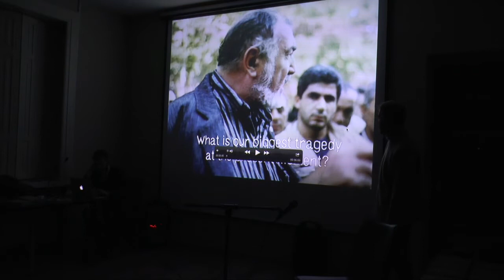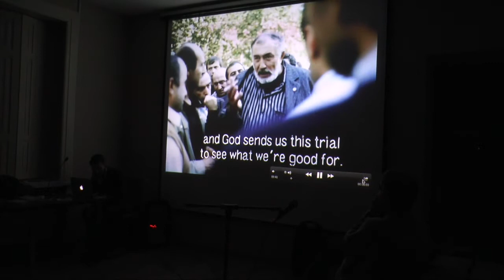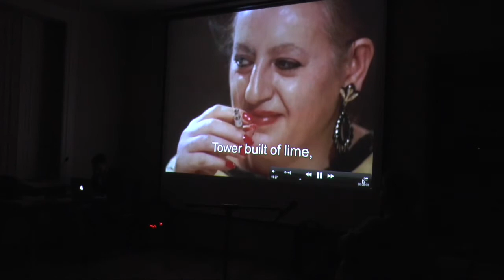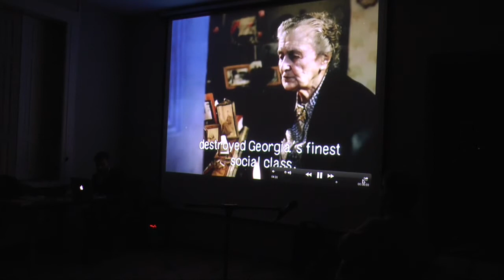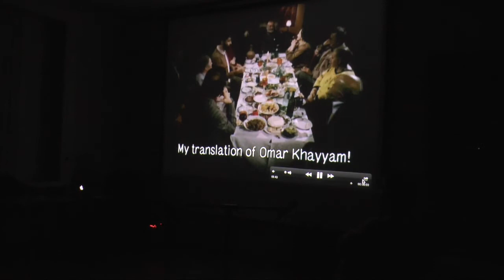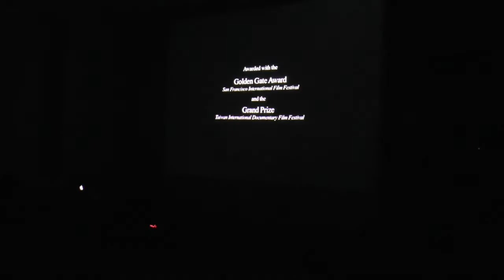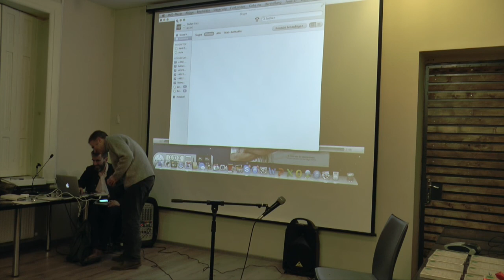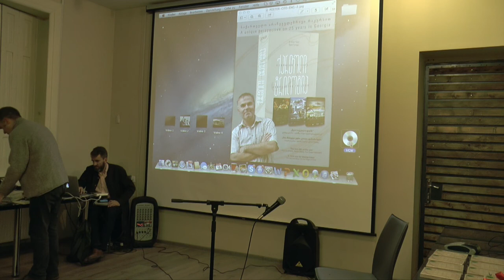Presentation of "Georgian Trilogy" by Stefan Tolz and Q&A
18 December, 2014

German filmmaker Stefan Tolz has known Georgia for more than 25 years and carries Georgia "in his heart" as he says.

He has directed more than 20 documentaries, mostly in co-operation with the French-German cultural channel ARTE. He came to Georgia for the first time in 1990 to study at the Georgian Institute for Drama and Cinema and experienced the collapse of the Soviet Union in Tbilisi. He has been coming back ever since and made Tbilisi his permanent home seven years ago.

His last film "Full Speed Westward", in which he shows the quest for Georgia's future orientation through the eyes of an old classic Volga 21 received wide attention in Georgia and abroad. Film critic Gogi Gvakharia called the documentary 'the best film of the year 2013'.

Stefan Tolz has also been working as an executive producer and is currently co-producing three feature documentaries with Filmpunkt, a well-known production house from Cologne. He has also been teaching documentary filmmaking to students around the globe.

His three feature documentaries about Georgia will now be available for the first time in a DVD Edition, published trilangual (Georgian - English -­‐ German) and comes with interesting bonus material and and a 32-­‐page-­‐booklet.

Back in the early 1990's Stefan shot his first film on Georgia Caucasian Banquet, in which famous tamada Wakhushti Kotetishvili leads a Georgian feast. Filmed in the early 1990s, in the first year of Georgian independence, the footage revives the sentiment of these bygone days, a time of beginnings in the confusion of the dissolving Soviet Union.

Ten years later he made highly acclaimed feature documentary On the Edge of Time, a journey into the tough daily life of men at four remote and parochial locations in the Caucasus, in which people live as if it was at another time. The footage was filmed at the turn of the millenium and asks which values are important on our planet today. The film won the Golden Gate Award in San Francisco and the Grand Prize at the International Documentary Film Festival in Taiwan.

His latest feature doc Full Speed Westward was out in Tbilisi's cinemas this year and awarded at Chicago's International Film Festival TV Awards. In this film a classic sky-blue Volga 21 takes the film’s viewers on an unusual road trip during the last two years of President Saakashvili's rule and follows the rise of Georgian billionaire Bidzina Ivanishvili to become the most powerful politician in the country. The film also shows how the dream of becoming part of the Western world is capable of sowing division within society.

The three films show the country from the very personal perspective of a German filmmaker who has spent half his life with Georgia in his heart. Spanning 25 years, the films follow various paths in an attempt to uncover what makes Georgia such a magical place.